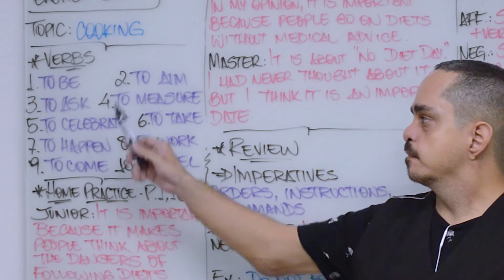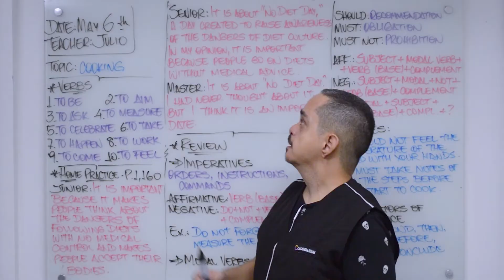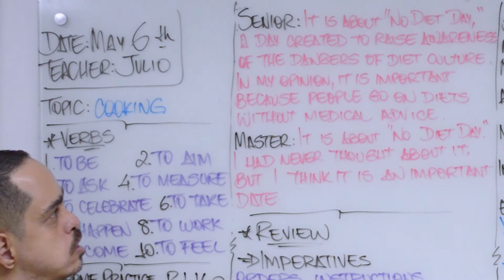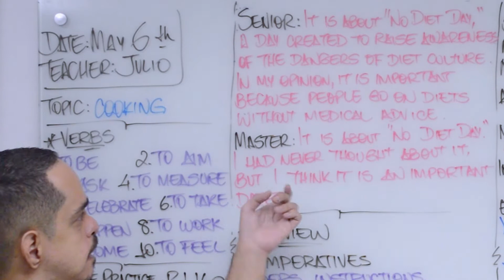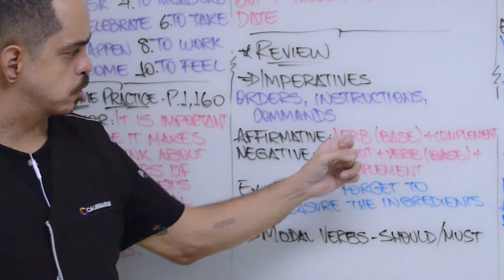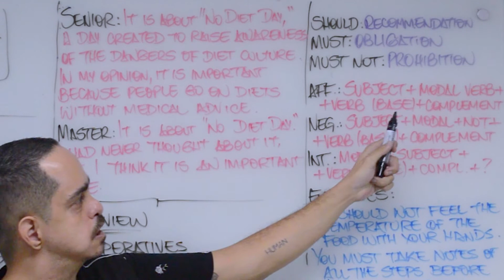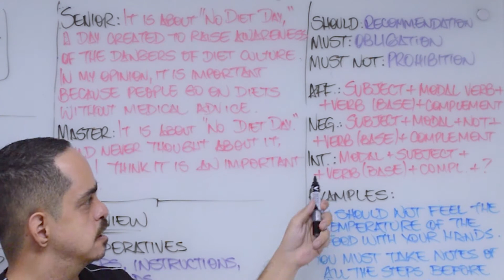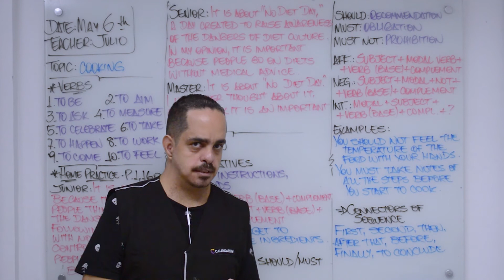May 6th | Cooking 📌